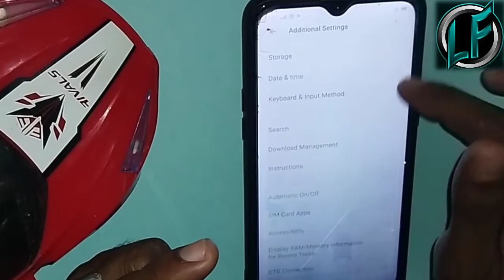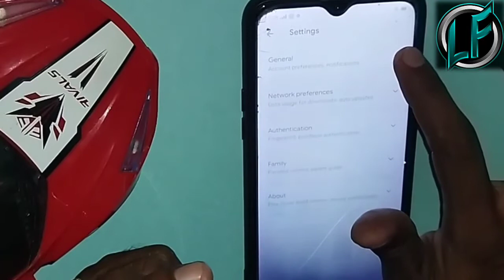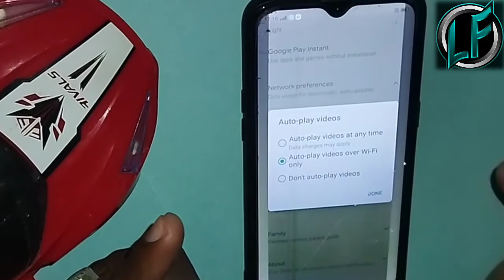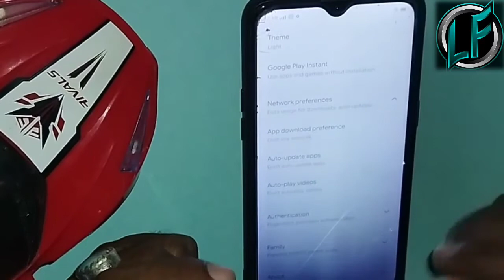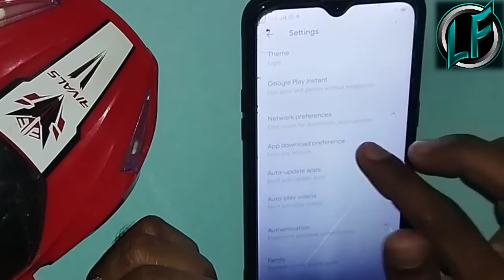ये sitting कर लो 🤘ON DATA खत्म नही होगा 24 hours का खतरनाक sitting//lifemoment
lifemoment# ये sitting कर लो ON DATA खत्म नही होगा 24 hours का खतरनाक🤘Sitting